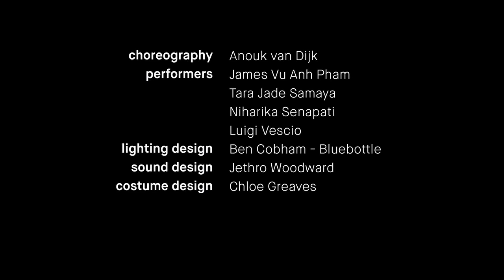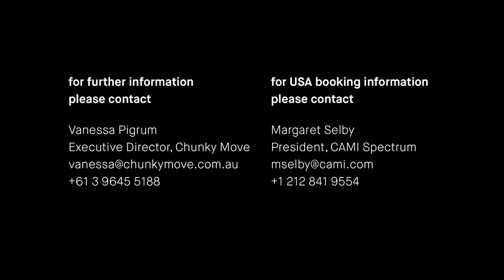CHUNKY MOVE | Rule of Thirds by Anouk van Dijk Chunky Move | Trailer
A powerful and intricate piece, Rule of Thirds is a highly physical performance that celebrates perseverance, audacity and the ongoing desire to reinvent ourselves. The dancers test and alter a strong force field they have set up amongst each other, gradually deconstructing and dismantling the movement score. All players are needed, but who is eventually in charge? Rule of Thirds promises, and delivers, guts, virtuosity and focused abandon.
Rule of Thirds is the third part in the Embodiment series, initiated by Anouk van Dijk in 2013, a trilogy of interventions between dancers, a movement score and a chosen site. The movement score is malleable and deliberately deconstructed, dismantled and stretched on each new site, affecting the performance, the meaning and the intensity of the work. After the vastness of Depth of Field (2015) and the dramatic architecture of 1:1:1 (2013), Rule of Thirds moves into the illusion and intimacy of the theatre space.
“Pure, abstract movement, but movement with strong emotion… Stunning cast of performers”. The Age (about Depth of Field, 2015)
Rule of Thirds was presented as part of the Virgin Australia Melbourne Fashion Festival Cultural Program.

Video documentation– Pippa Samaya